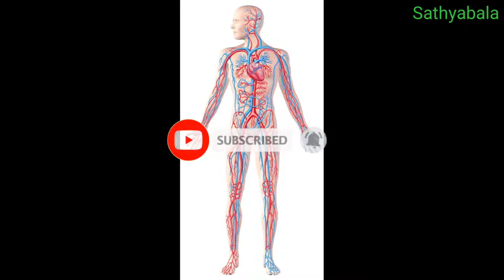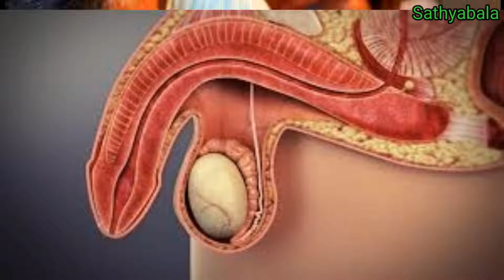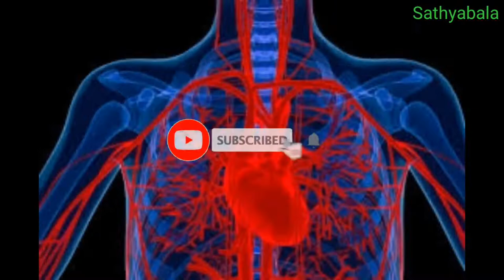jinga gold tamil explain, jinga gold tablet uses in tamil language, jinga gold captain tv tamil